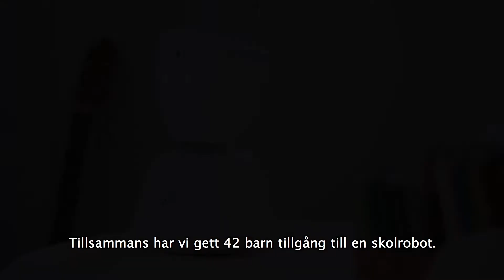Bauhaus and Barncancerfonden joined forces to make sure 42 children in Sweden received an AV1